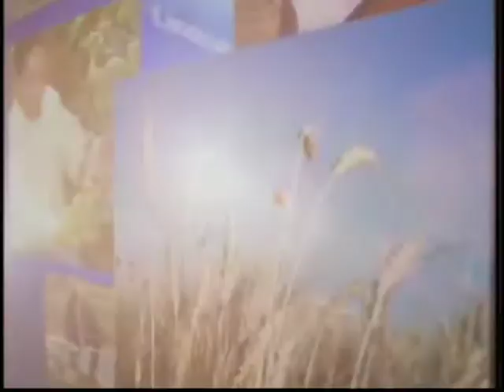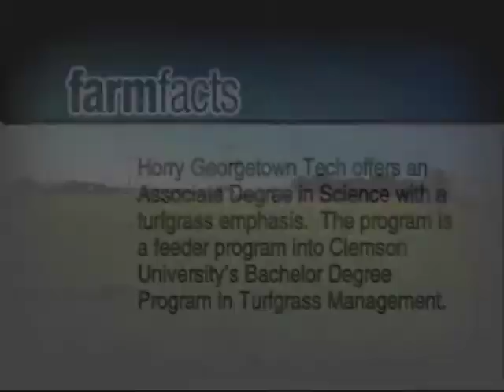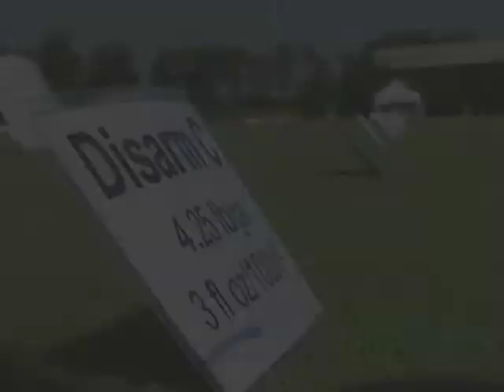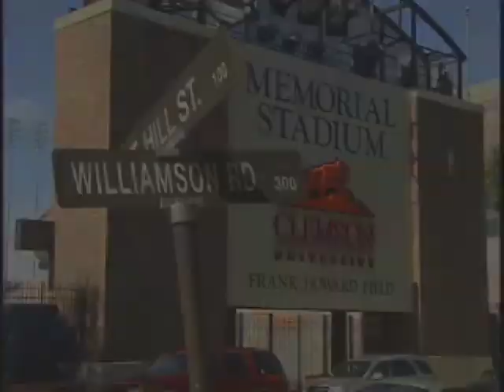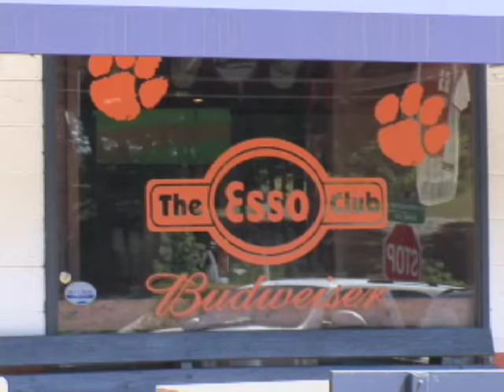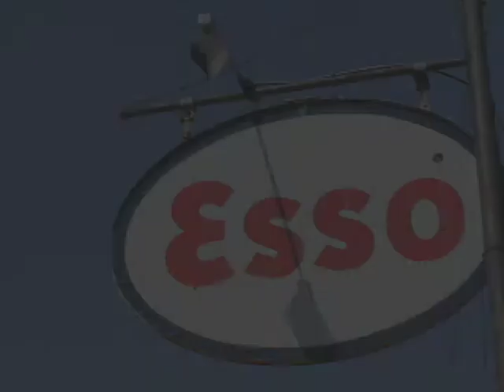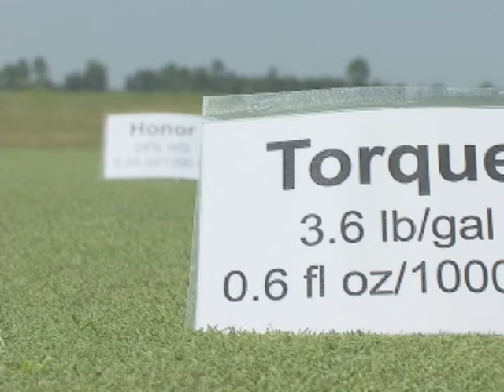Sports Turf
Talking "turf" with University of South Carolina and Clemson Universitys' top groundsmen and Coach Swinney.  The Esso Club is our featured restaurant.